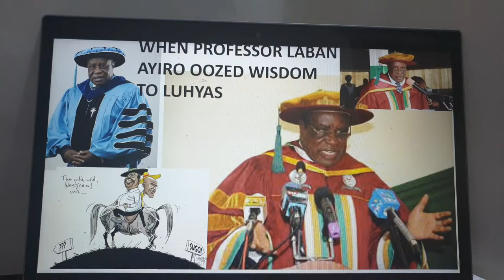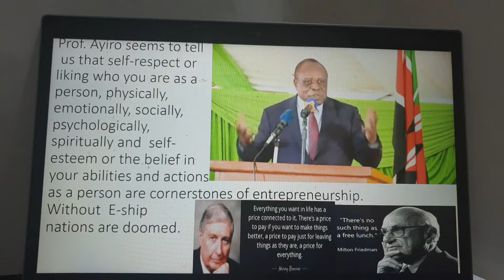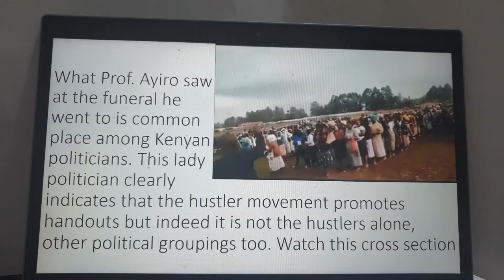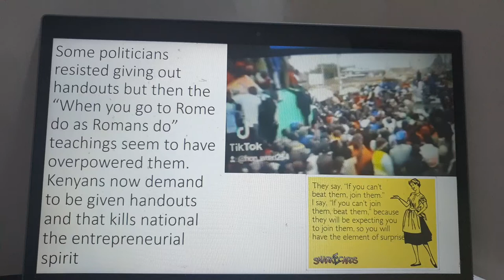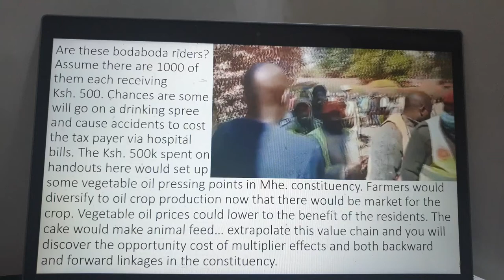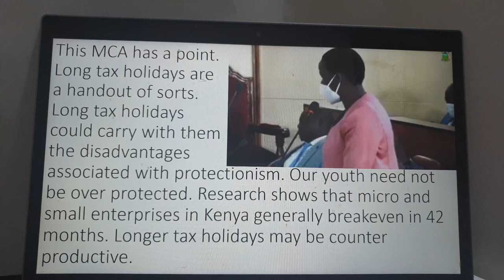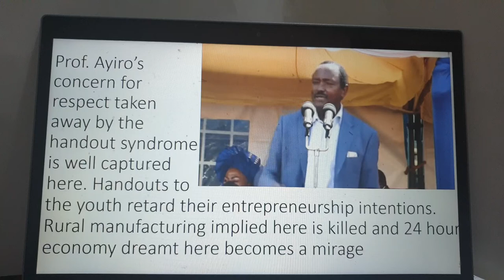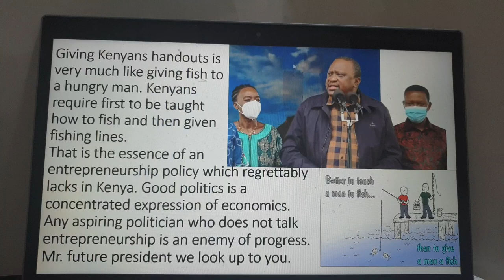Entrepreneurship handed away by Handouts